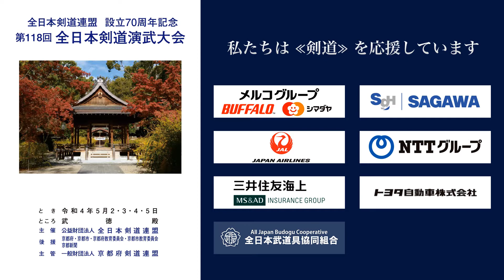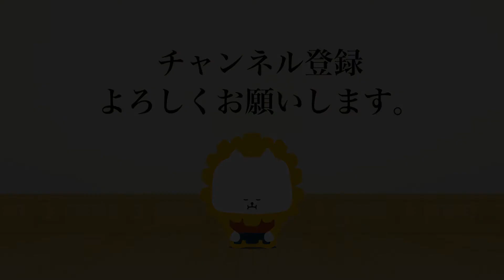橿本 和久 −メ 落合 祐介_第118回全日本剣道演武大会 剣道錬士六段 西 052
第118回全日本剣道演武大会  剣道錬士六段 西の部 52番 ５月３日（火）

118th All Japan Kendo Enbu Taikai kendo renshi West 052 , May 3rd  (Tue), 2022

■結果/results
京都府 橿本 和久 −メ 落合 祐介 東京都
KYOTO  Kazuhisa KASHIMOTO -M Yusuke OCHIAI TOKYO